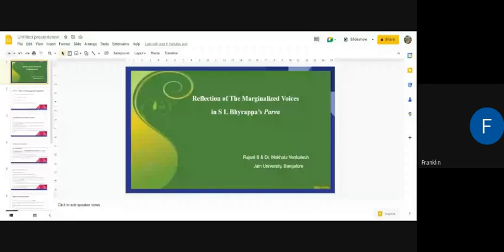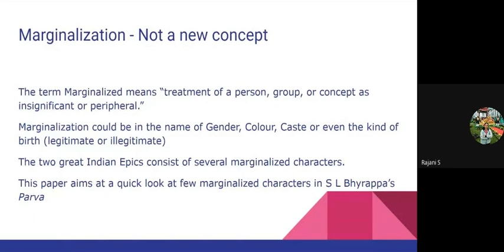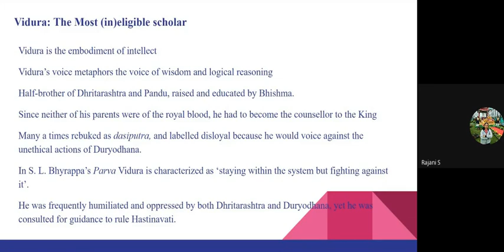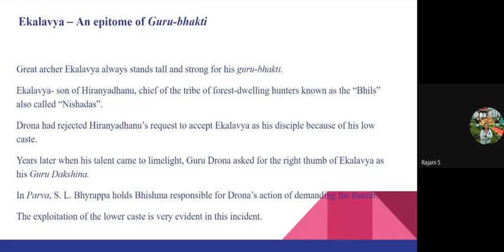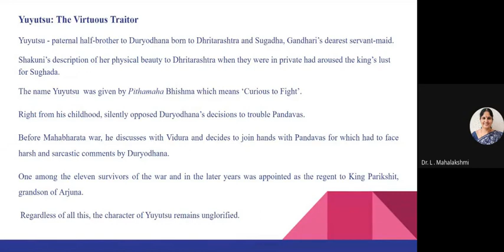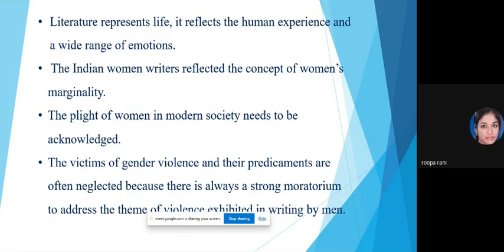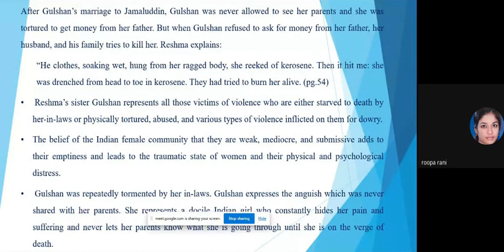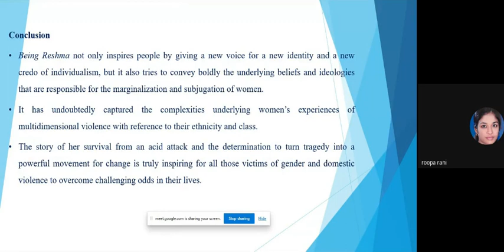Subaltern Studies (2023-02-18)-7